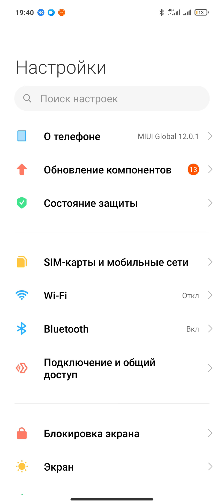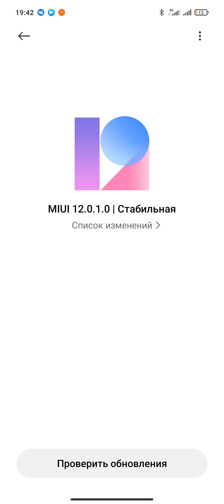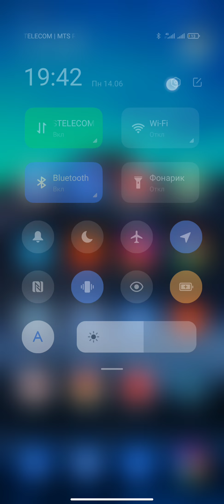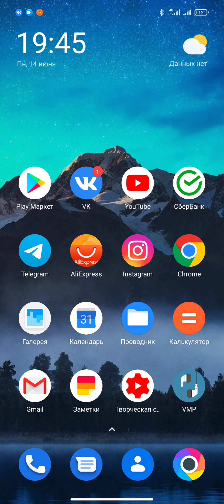Лагает 11 Андроид на Xiaomi что делать?! Жуткие лаги на Poco x3 Не реагирует сенсор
Самое лёгкое и безболезненное для файлов решение, прошивка на ту же самую прошивку, только из под 11 андроида. У меня в основном были замечены лаги сенсора

Поблагодарить вы можете меня по ссылкам ниже, огромное спасибо:
Банковские реквизиты 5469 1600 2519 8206
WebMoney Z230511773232